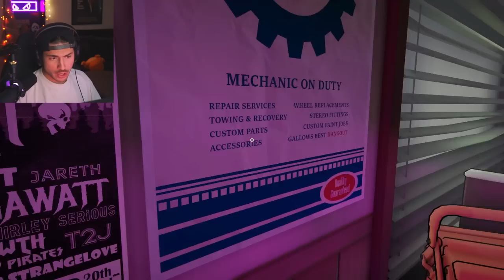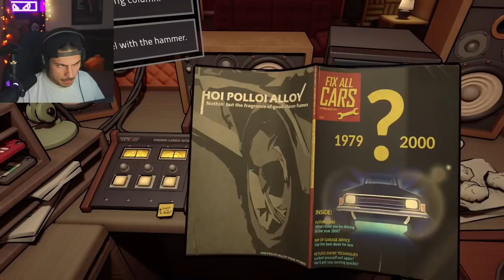WORKING AS A RADIO HOST BUT THERES A DERANGED KILLER ON THE LOOSE | Killer Frequency Ep.1